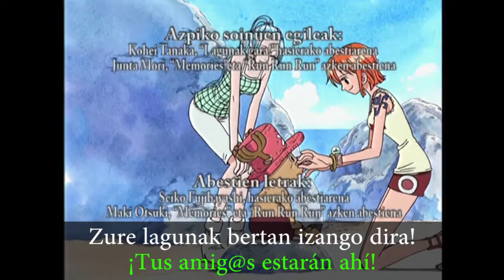One piece ending 6 en EUSKERA, subtitulado en español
One piece - 6º ending de la serie animada en euskera, subtitulado ambos en euskera y español para su mejor comprensión. Video creado para el entretenimiento y su uso educativo.

Cualquier propuesta para futuros videos es bienvenida, dejad un comentario sin miedo en el apartado de debajo!!